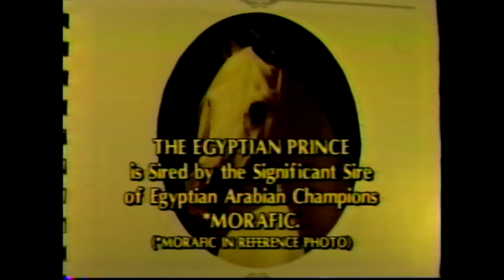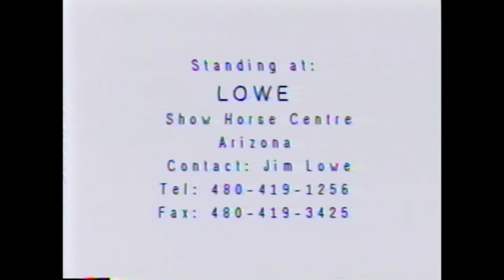RDA Kokomo sire of Gold N Sedona